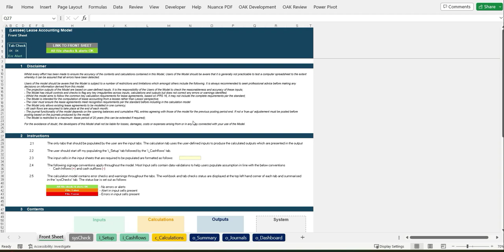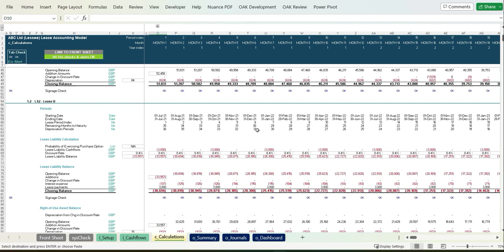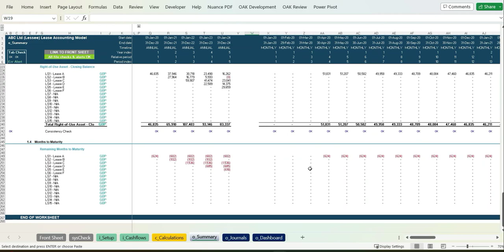IFRS 16 Lease Accounting Excel Calculation Model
User-friendly Excel calculation model to calculate accounting movements and balances for up to 15 lease agreements based on IFRS 16 requirements from a lessee perspective. These include lease liability balances, interest expense, right-of-use asset balances, depreciation charges, lease payments, changes in discount rates and months to maturity. The calculation model will automate the lease accounting calculations, journal entries and key disclosures and intended as a supporting working file for the General Ledger lease agreement postings.

The calculation model summarises the balances and movements across all lease agreements for a presentation period of up to 5 years as selected by the user which is available on a monthly and annual basis. The calculation model also includes adjustments for extension, termination and purchase options and journal entries.